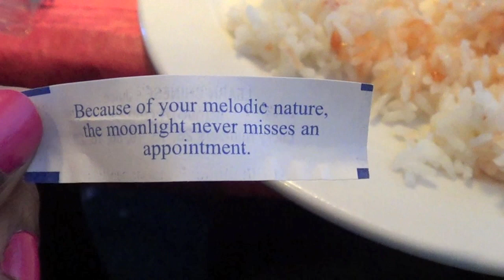"Hey, you lost?" (January 18, 2014)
About us!
David and I were married October 6,2007! We welcomed our first child, Naima August of 2010, and our son Parker October 2011!!